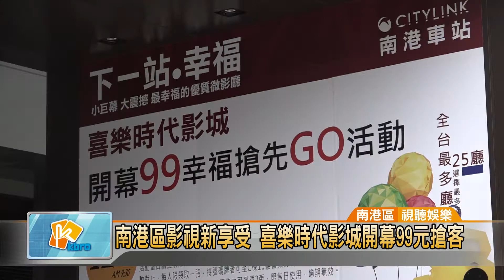20160107南港區影視新享受 喜樂時代影城開幕99元搶客 (凱擘大台北數位新聞)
南港區影視新享受 喜樂時代影城開幕99元搶客

台北市南港車站，是當地的重要交通樞紐，近年陸續吸引百貨公司和電影院進駐，其中「喜樂時代」影城在開幕期間，除了以99元的超低票價吸引民眾，電影院內更設有不同主題區，讓看電影也能夠得到全新的享受。

長長的人龍，看不到尾巴的隊伍，畫面上的這群人到底是在排什麼？原來是緊鄰南港車站百貨公司樓上的「喜樂時代」影城全新開幕，特別提供1000張號碼牌，拿到的民眾，就可以直接以99元的超低票價購買電影票。

不管是玩手機，還是帶著小孩坐在自備的椅子上，民眾都期待能夠拿到號碼牌，低價看電影。

這間坐落在南港的影城，位於交通樞紐，業者希望透過社區型的概念，提供南港地區民眾一流的視聽饗宴。

另外，除了購票的11樓，12樓還規劃有休憩空間，可以聽音樂紓壓；13樓擺上目前最夯的妖怪手錶大型公仔，成為親子共享區；14樓則是有各式書籍。來到這裡，電影院變身成為最特別的娛樂空間，讓南港居民不用跑到台北市中心，就能贏得最頂級的影音享受。

記者 曹登華 採訪報導 (台北市/視聽娛樂)